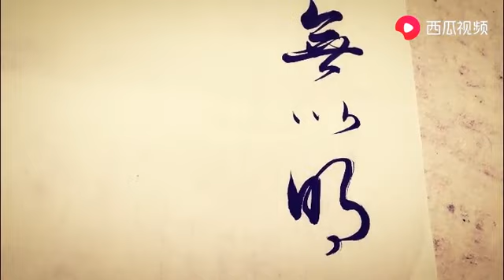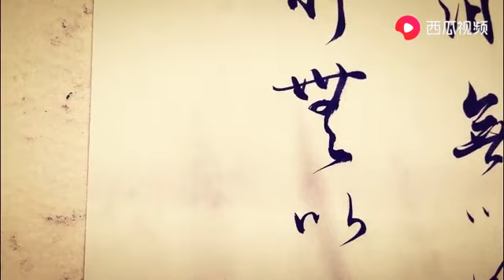喜欢这样行云流水的行书，感觉很美妙！